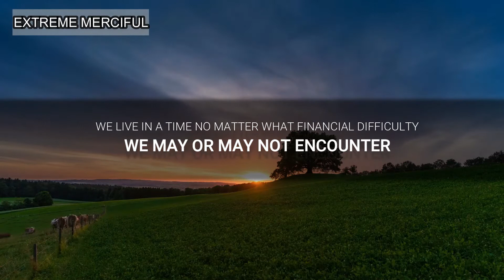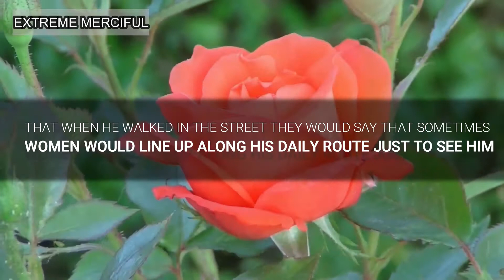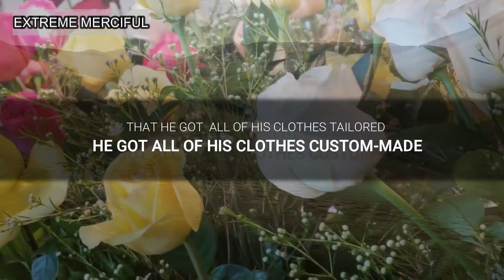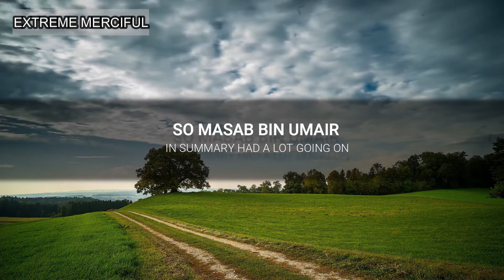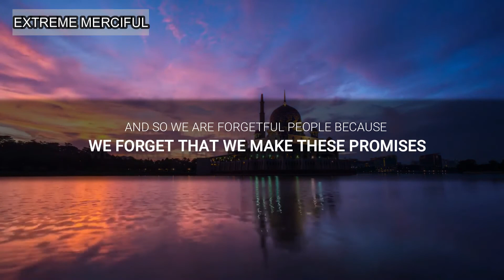MAS'AB BIN UMAIR (RA) | INTRODUCTION | MAS'AB BIN UMAIR SERIES | 1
This is a special series from the Extreme Merciful team on the Seerah of the beloved companion of the Holy Prophet Mohammad (S.A.W), Mas'ab bin Umair (RA). May Allah give us tawfeeq to complete this series.

 nasheed used:
Song: Unknown
Artist: Unknown

Watch previous content from Extreme Merciful team